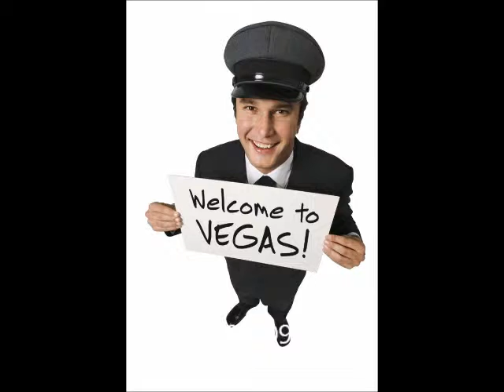Bachelor Party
We Work For The Clubs, Cut Out The Middleman
For Immediate Limo Pick Up Between 7:00 PM-4:30 AM Call

Las Vegas Only 100% Free Limousine Service, No Cover Charges, Free Round of Drinks!

No more waiting in line and paying outrageous cover charges in Sin City! Free Las Vegas Bachelor Party has all the connections needed to show you the best time at the hottest nightclubs in Vegas.

Let us be your tour guide to premier nightlife destinations in the city that never sleeps! Other sites will request you pay a "service" fee. Don't pay for something that should be 100% Free!

We are the ONLY site that will get you everything you need for Free! Limos, Cover Charges and a Round of Drinks.

Las Vegas bachelor parties, best Vegas bachelor party - visit Las Vegas for the best bachelor parties in the USA!